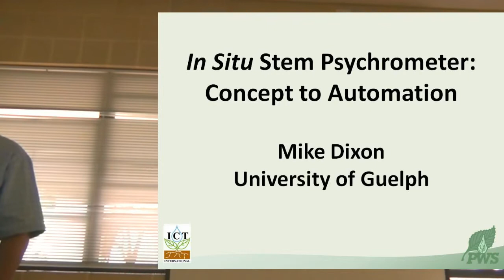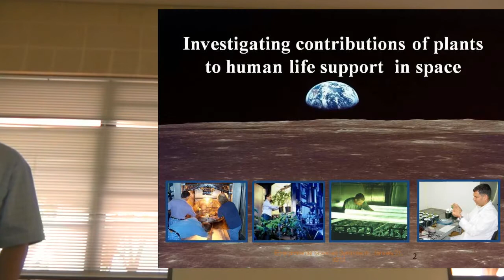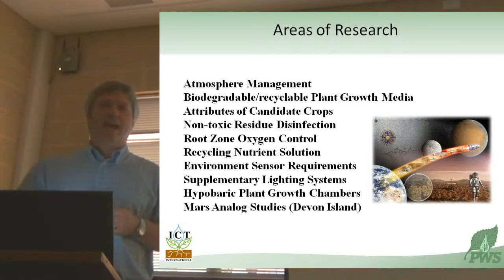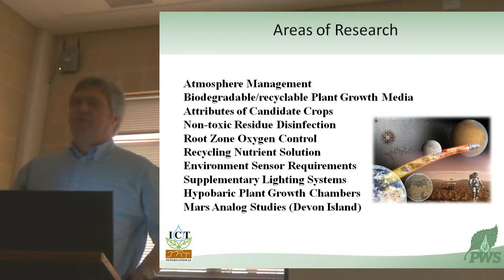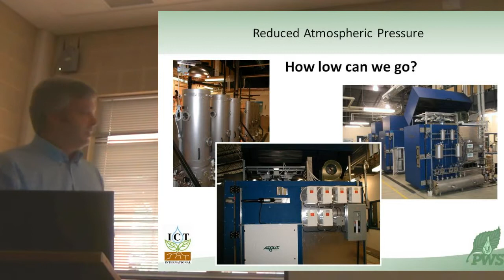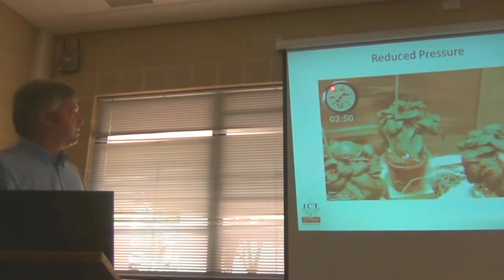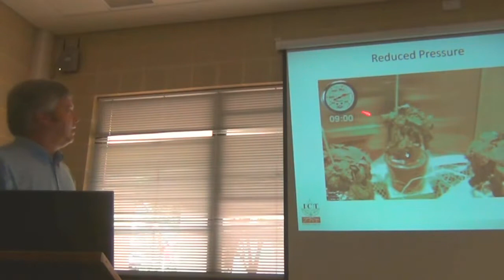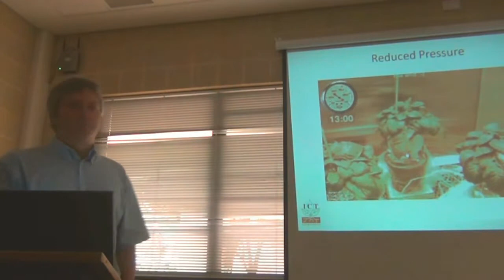Professor Mike Dixon: In Situ Stem Psychrometer, Part A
Concept to Automation